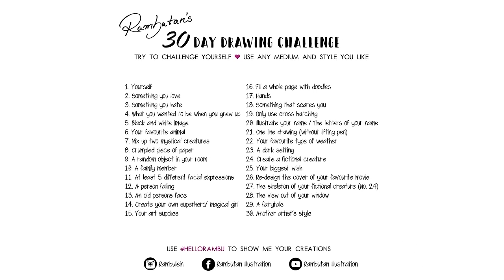What I Hate the most ★ DAY 3 ★ [30 Day Drawing Challenge]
Hey Rambunators! ~
Welcome to a new video series!
I'm going to try the 30 day drawing challenge again and let's see if I can manage to post every day a new video! :D (I actually don't) lol

► MATERIALS

LINEART
• Kuretake - Bimoji XT2-10 - Fude

SKETCH
• Pilot Color Eno light blue pencil lead

PAPER
• Random Sketchbook